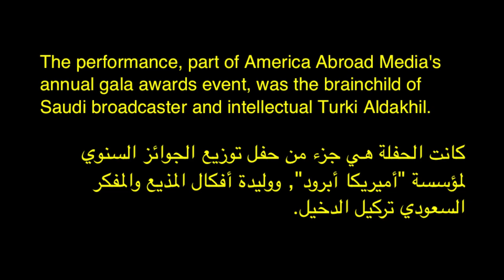Muslim, Jewish, and Christian sacred music by the Antakya Choir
On October 30, 2014 at the Andrew W. Mellon Auditorium in Washington, Turkey's "Antakya Choir" performed sacred music from Muslim, Christian, and Jewish traditions. The performance, part of America Abroad Media's annual gala awards event, was the brainchild of Saudi broadcaster and intellectual Turki Aldakhil. Joseph Braude introduced and explained the meaning of the songs.

في ٣٠ أكتوبر عام ٢٠١٤, قام "جوقة أنطاكيا" بأداء أغاني تتناول وحدانية الله من التقاليد الإسلامية, والسيحية, واليهودية, وذلك في قاعة "ميلون" في واشنطن.  كانت الحفلة هي جزء من حفل توزيع الجوائز السنوي لمؤسسة "أميريكا أبرود", ووليدة أفكال المذيع والمفكر السعودي تركيل الدخيل. وقد قدم السيد جوزيف براودي الأغاني وفسر معناها إلى الجمهور.